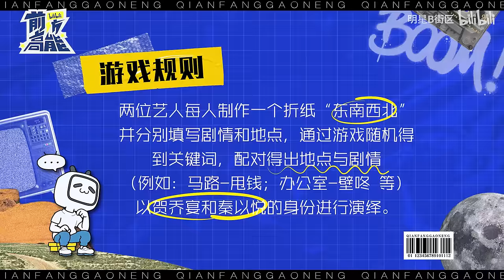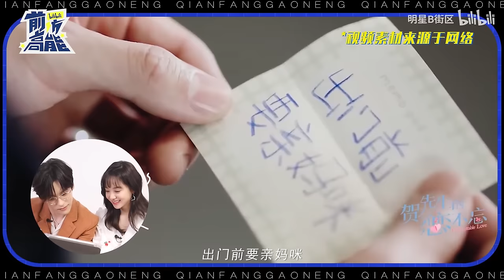ENG SUB Wei ZheMing Hu YiXuan Unforgettable Love interview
For Wei ZheMing @little.toxin
For Fan Jin wei FC: @Little.sable